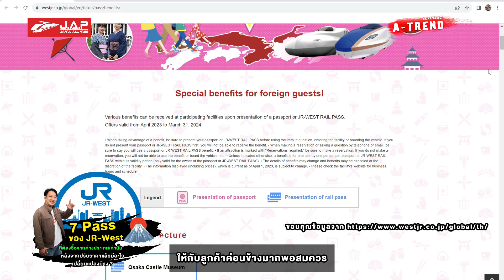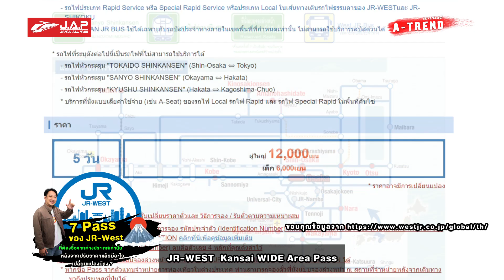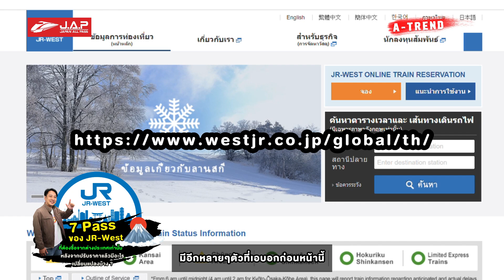7 พาสค่าย JR West !!! ที่ต้องซื้อจากต่างประเทศเท่านั้น!!!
1 ตุลาคมที่ผ่านมา JR ทุกค่ายได้มีการปรับราคาขึ้น JR West ก็เป็นอีกค่ายนึงที่มีการปรับขึ้น และจากที่เอดูราคาที่ปรับขึ้น JR West เป็นค่ายที่ปรับราคาค่อนข้างน้อยมากที่สุด และยังเพิ่มในส่วนของ benefit ต่างๆให้กับผู้ใช้บริการด้วยครับ หลังจากที่ปรับราคาขึ้น ทาง JR West ได้มีการปรับในเรื่องของการจำหน่ายตั๋วต่างๆ ในการปรับครั้งนี้ก็จะมี JR Pass ในค่าย JR West ที่จะต้องซื้อกับบริษัททัวร์ที่ต่างประเทศเท่านั้น เพราะจะไม่มีจำหน่ายที่เคาน์เตอร์ขายตั๋วที่ประเทศญี่ปุ่น 7 พาสที่ต้องซื้อจากต่างประเทศมีดังนี้ครับ

1.JR West Kansai Area Pass 1,2,3,4 Days
2.JR West Kansai WIDE Area Pass 5 Days
3.JR West Kansai - Hiroshima Area Pass 5 Days
4.JR West Sanyo - San'in Area Pass 7 Days
5.JR West Hiroshima - Yamaguchi Area Pass 5 Days
6.JR West Okayama - Hiroshima - Yamaguchi Area Pass 5 Days
7.JR West Setouchi Area Pass 7 Days

**สามารถเข้าดูรายละเอียดพาสได้ที่**
**รายละเอียดของแต่ละพาสหลังจากปรับราคา**